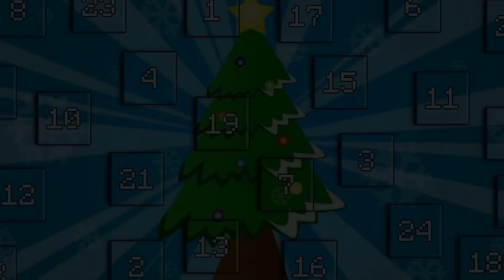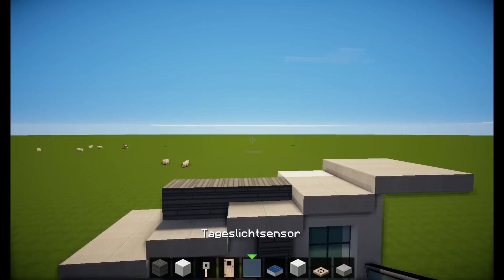7. TÜR - Modernes MINECRAFT HAUS TUTORIAL mit Garage [german]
7. TÜR - Modernes MINECRAFT HAUS TUTORIAL mit Garage [german]

▬▬▬▬▬▬ SERVER ▬▬▬▬▬▬

Würde mich freuen wenn ihr mir folgt :D

✘Danke an Thali für:
Maus Bungee